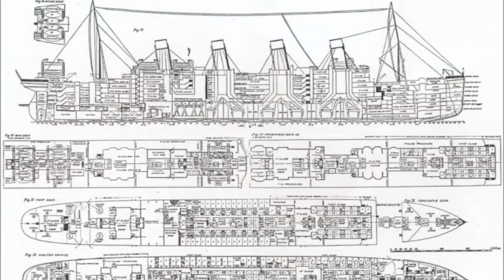HMHS Britannic tribute